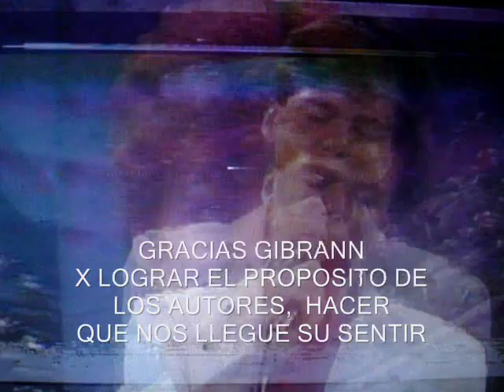GIBRANN INTERPRETA A AMPARO RUBIN CON '' INVENTARIO''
EN UNO DE LOS MERECIDOS HOMENAJES QUE A MEDIADOS DE LOS OCHENTA SE LE HICIERA A LA  COMPOSITORA AMPARO RUBIN EN EL PROGRAMA DE RICARDO ROCHA,  HABLO ELLA DE LA BUSQUEDA Y EL APOYO A LOS NUEVOS TALENTOS Y REFIRIENDOSE A GIBRANN PARA EL SE INSPIRO CON SU TEMA ''INVENTARIO'' QUE NOS HABLA DE UN AMOR DE JUVENTUD Y LA REACCION DE CUANDO TERMINA UN AMOR, LO QUE DEJA, LO QUE UNO APRENDE, LO QUE UNO VIVE.  GIBRANN DA VIDA A ESTE SENTIR DE AMPARO RUBIN GRACIAS A SU EXTRAORDINARIA INTERPRETACION, TALENTO Y VOZ QUE LO LLEVARIA LUEGO A  LA POSTRE  A COLOCARSE EN EL GUSTO DE LA GENTE